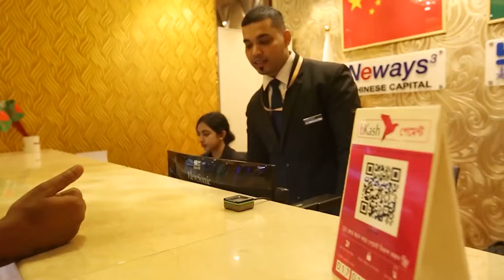এখানে স্টুডেন্ট, চাকুরীজীবী থেকে শুরু করে সকল পেশার মানুষ থাকতে পারে | 1/3/7/15 days & monthly